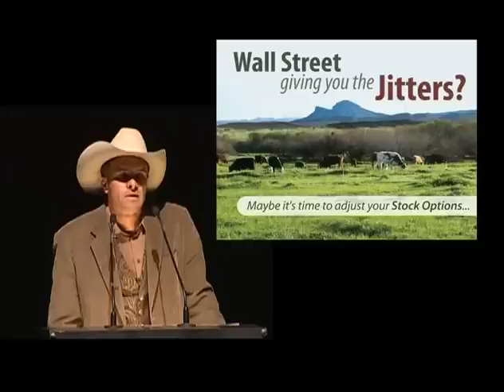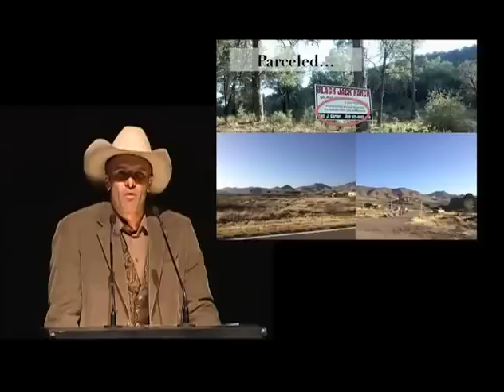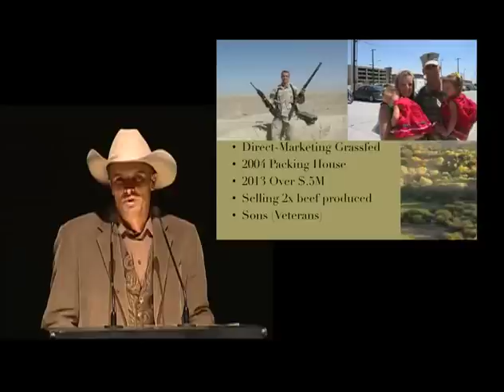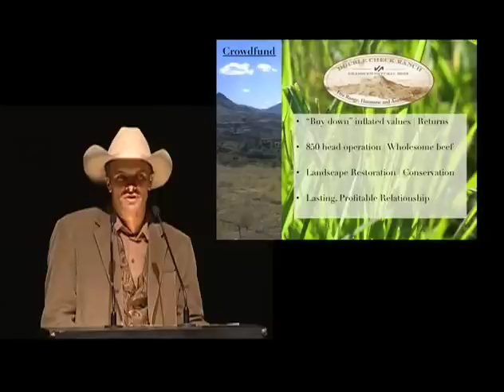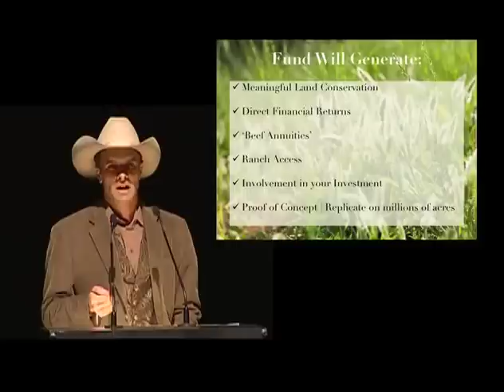Entrepreneur: Double Check Ranch Conservation Capital Fund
Saving the West by investing in Open, Working Landscapes